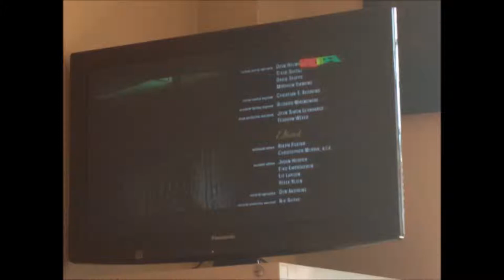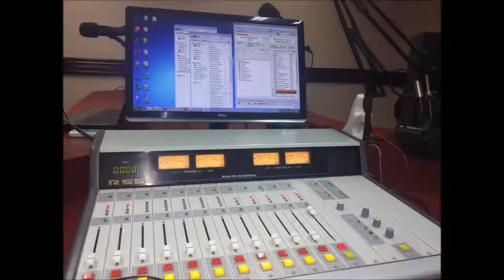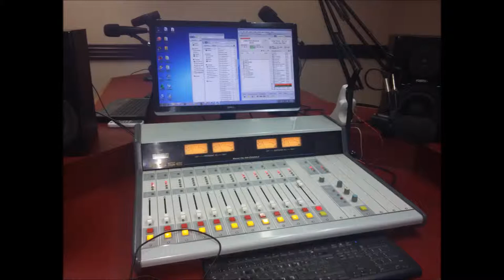Francophonie: Intervention de FBI sur Radio Télé Africa (Cap-Haïtien)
Mon intervention sur la Radio Télé Africa (RTA), située au Cap-Haïtien (Haïti), en prélude à la Quinzaine de la Francophonie, en ma qualité d'Assistant en Communication politique et Webmestre au Bureau régional de l'Organisation Internationale de la Francophonie (OIF) pour les Pays de la Caraïbe (BRECAL).

NB: le diaporama d'image retrace mon passage à la RTA, lors d'une visite au Cap pendant le Carnaval en Février 2015.